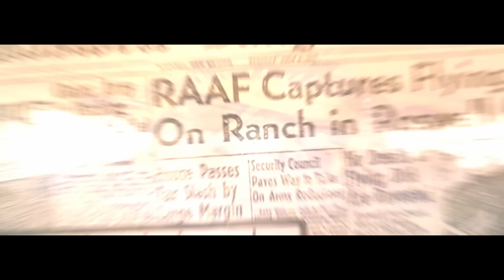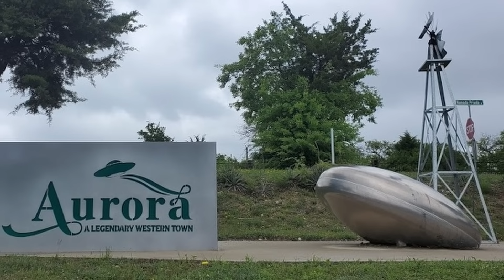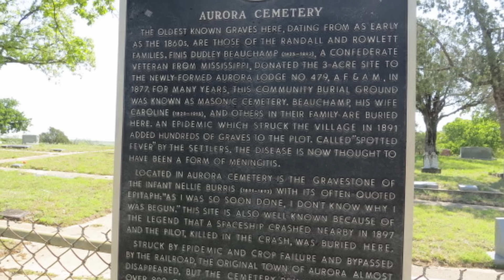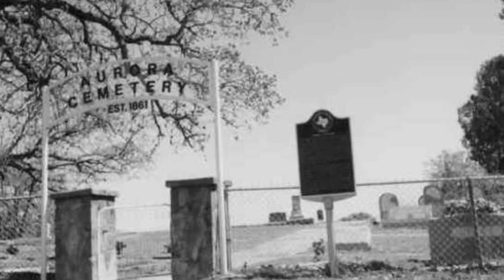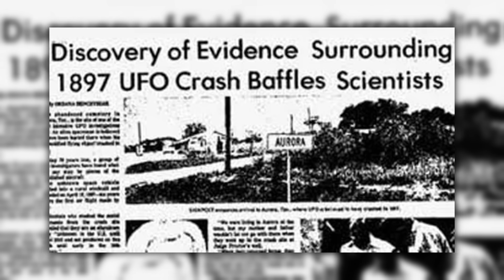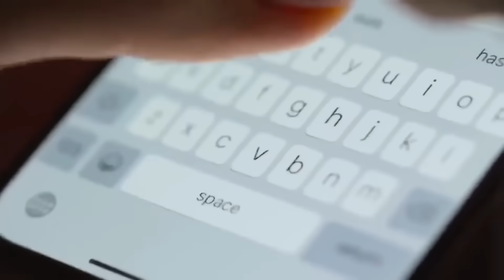Mysteriöse Fotos zeigen geheimes UFO Bergungsprogramm im Jahr 1897 - Das ist der WAHRE Vorfall !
Neu aufgetauchte Fotos sollen abgestürzte UFOs und Außerirdische eines geheimen UFO Bergungsprogramm des Pentagons im Jahr 1897 zeigen – doch diese UFO Wracks und Aliens darf man gerne anzweifeln. Allerdings gibt es zu diesen mysteriösen Fotos auch einen wahren Vorfall im Jahr 1897 – In Aurora Texas soll ein UFO mit einem außerirdischen Piloten abgestürzt und auf dem örtlichen Friedhof begraben worden sein. Foto UFO Alien #1897